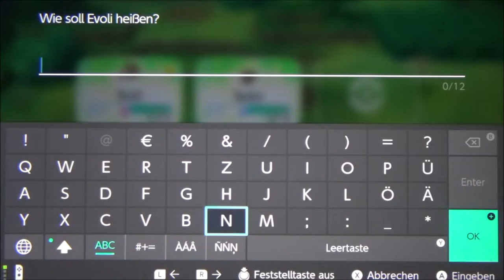POKEMON LET'S GO EVOLI #2 🌺 Flauschig, zuckersüße Abenteurer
Pokemon Let's Go Evoli Part 2 Flauschig, zuckersüße Abenteurer